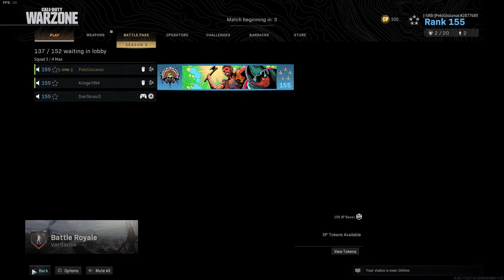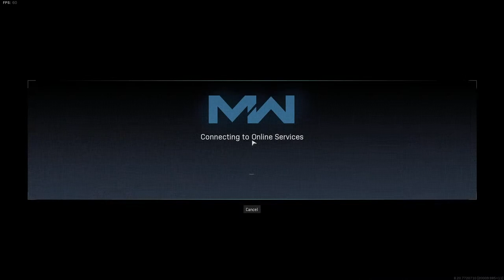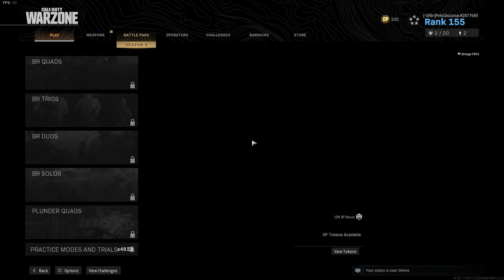Call of Duty